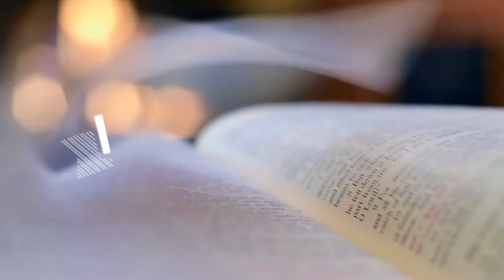ENCOURAGE RATHER THAN CRITICIZE | DAILY WORD | 11 MARCH 2021